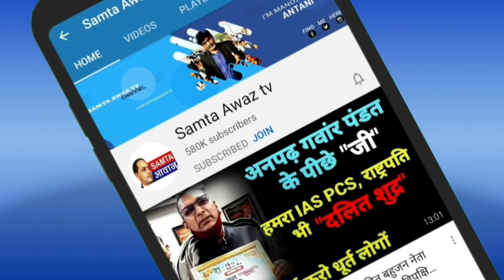देखिये आज बच गये हो जाता | काम तमाम Satapar